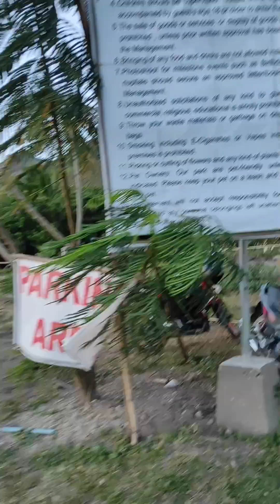@UWIAN NA GUY'S/ VIEWING MUNA TAYO